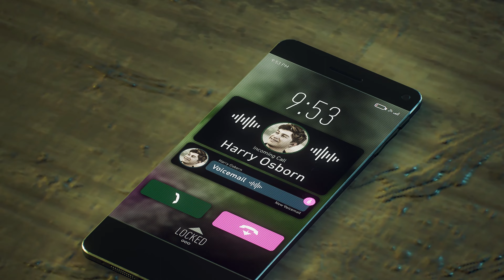SPIDER-MAN 2 Walkthrough - PS5 Gameplay PART 7 4K 60 FPS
Welcome to the web-slinging adventure of a lifetime! In this epic YouTube series, we dive headfirst into the spectacular world of Marvel's Spider-Man 2 on the PlayStation 5. Get ready to swing through the iconic streets of New York City, battle sinister foes, and uncover the gripping storyline, all in glorious 4K at a smooth 60 frames per second!

Join us on this incredible journey as we start our full game walkthrough from the very beginning. We'll be showcasing every aspect of the game, including jaw-dropping visuals, exhilarating combat, and the signature Spidey acrobatics that make this game a must-play for fans and newcomers alike.

Throughout this playthrough, we'll provide helpful tips, tricks, and insights to make sure you get the most out of your Spider-Man experience. So, whether you're a seasoned web-slinger or just getting started, you're in for a treat.

Thanks for swinging by, and let's embark on this incredible journey together!